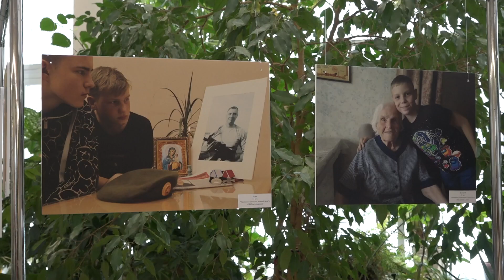«Литературная гостиная» конкурса «Созвездие» прошла в Левково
Уже девять лет существует конкурс для детей семейных центров помощи семье и детям «Созвездие». В этом году его финал прошёл в Левково. Там собрались более 100 финалистов. Ребята пели, читали стихи и собственные сочинения.